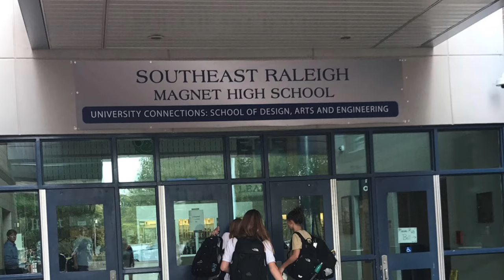Cardinal Gibbons Volleyball - Senior Night Video 2017